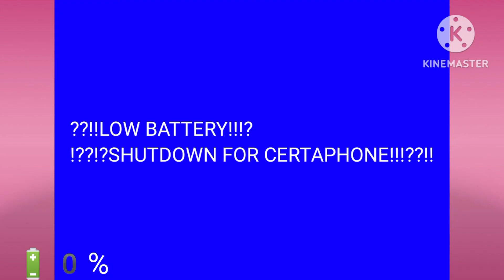Certaphone 9182i | shutdown